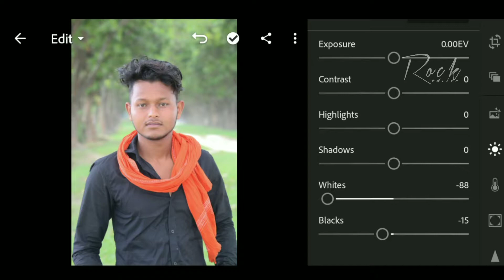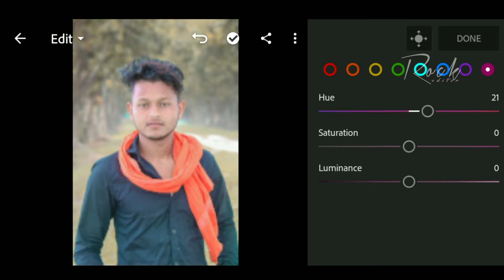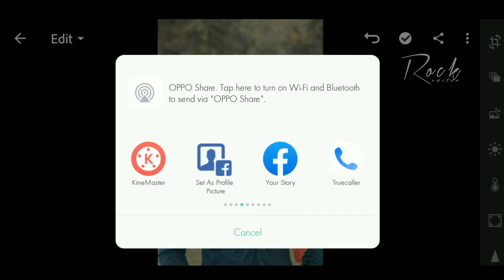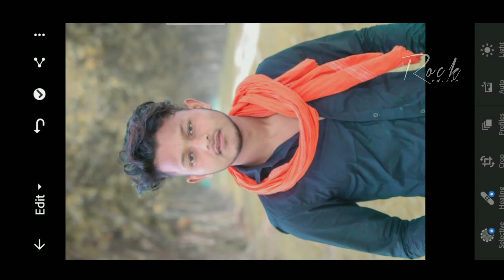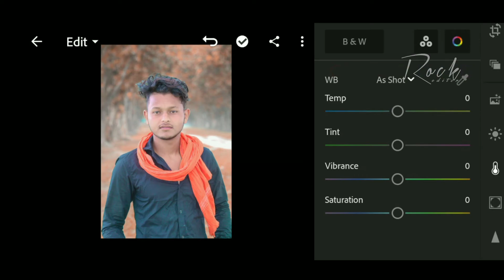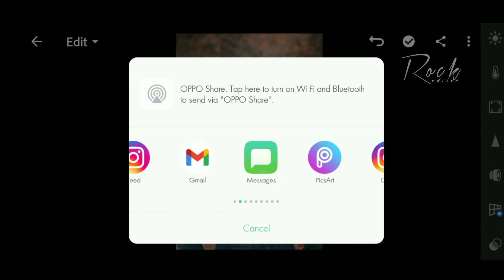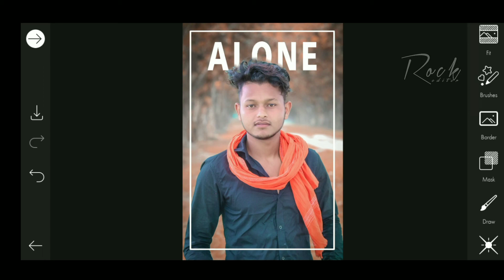Lightroom creative frame photo editing | Rock editor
➣ Relative Words
Lightroom
Lightroom cc
Lightroom tutorial
Lightroom colour grading
Lightroom smooth skin
Lightroom Editing
Lightroom photo editing
Lightroom apps
Lightroom colour correction
Lightroom black white colour editing
Lightroom gray colour editing
Lightroom presets
Lightroom Moody orange colour correction
Lightroom face smooth editing new
photo editing
oil paint
hair oil paint
face smoothing